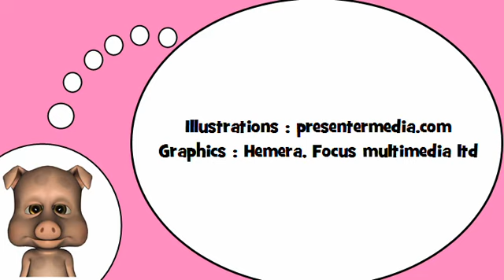Descubro palabras en francés = Las sílabas con # EN